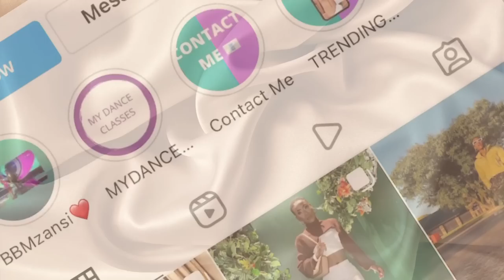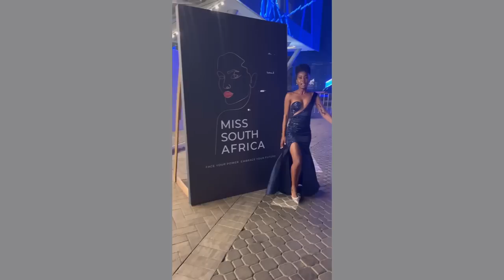VLOG OF THE YEAR! MET Bonang and attended the Miss South Africa 2022 FINALE!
First of all Bonang Matheba is everything.

Chile I was so happy and thank you for all the tweets , comments , Instagram stories ohhh my soul 😭❤️